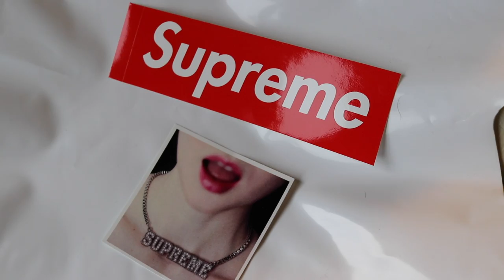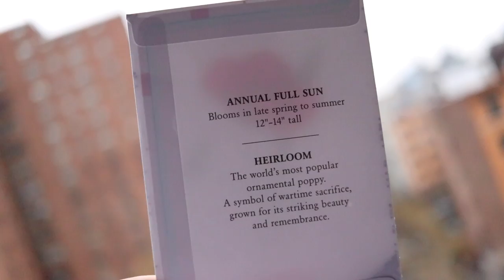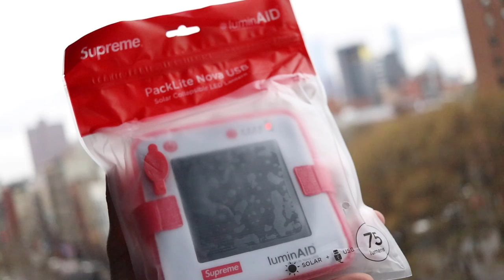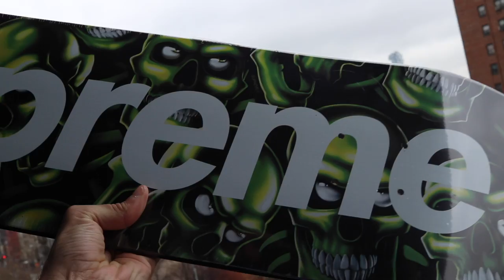SUPREME FIRST DROP OF SPRING/SUMMER 2018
My pickups from first drop of Spring/Summer 2018 season. Got my pickups in-store from the Brooklyn Store. Im reviewing what I got and giving my opinion on the whole Brooklyn Supreme line up process.